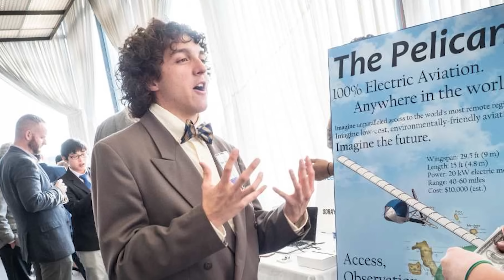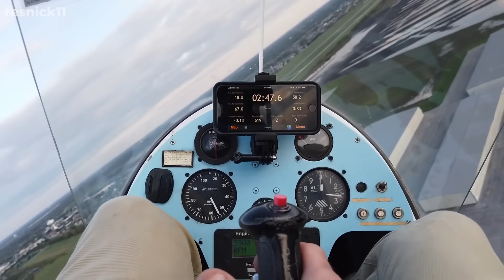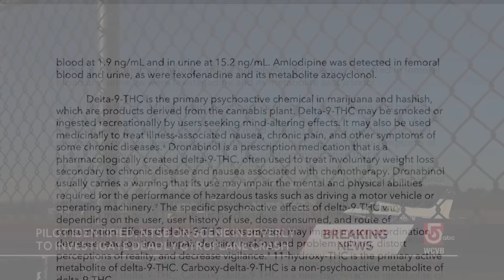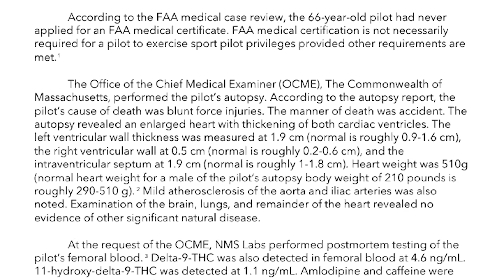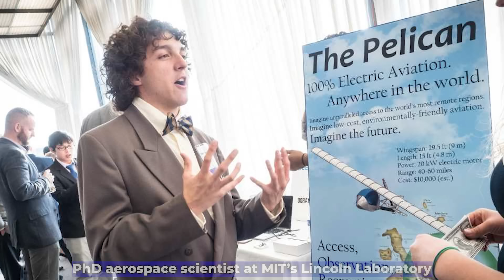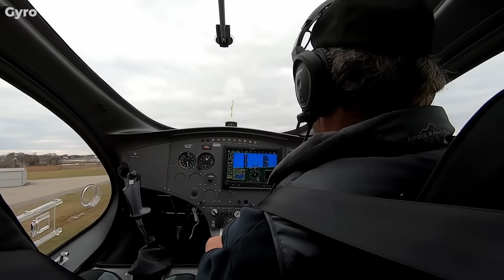Pilot Fatal Crash! The SIMPLE Pilot Mistake That Got Andrews Killed, New Discoveries...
A brilliant young scientist, a husband, and a soon-to-be father—his flight lasted less than a minute before ending in disaster. And the crazy part? The aircraft was perfectly healthy. No engine problem, no weather issue. What killed him was one simple mistake at liftoff. And when you hear how it happened, you’ll understand why this case has shaken up the entire gyroplane community.
So, let’s rewind to December 4th, 2022, Beverly Regional Airport in Massachusetts. The aircraft was a sleek Rotorsport Cavalon gyroplane, registration N401GR. At the controls was Dr. Geoffrey Andrews, just 30 years old, a staff scientist at MIT Lincoln Laboratory, with a PhD in Aeronautics and Astronautics from Purdue. On this day, he wasn’t out on a big cross-country. He was just planning a local flight after getting his gyroplane back from nearly three months in maintenance.
The takeoff roll looked normal—engine roaring, avionics showing good numbers, no red flags. Andrews pulled off the runway and began climbing. About 40 feet off the ground, the gyroplane leveled briefly, then resumed climbing—but this time, the nose started swinging left in a big yaw. At roughly 150 feet, that yaw didn’t go away—it actually worsened. The aircraft slipped sideways through the air, and then, suddenly, it snapped into a violent right roll. Witness video shows the gyroplane almost corkscrewing through a full 360 degrees before slamming back down onto the runway. The wreckage skidded over 200 feet. Andrews died instantly; his passenger survived but was left in critical condition.